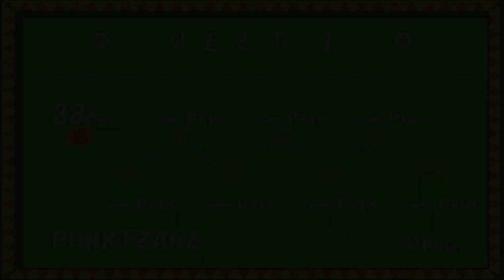Lets Play Super Mario Advance 3 Teil 1